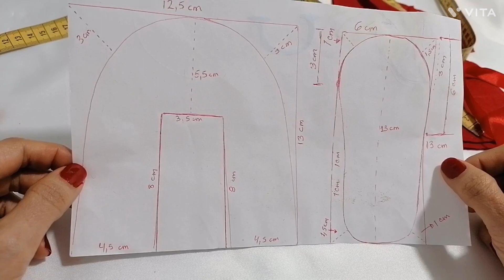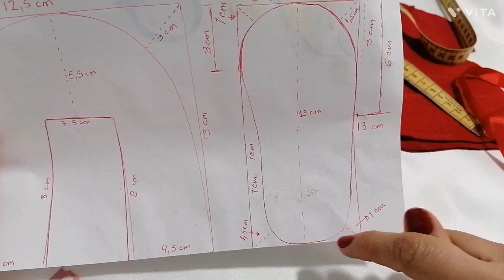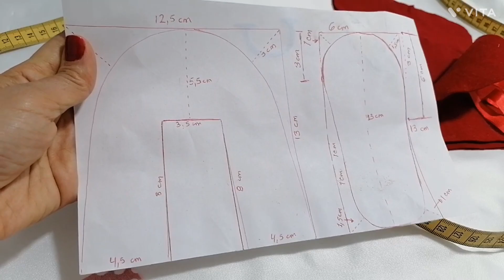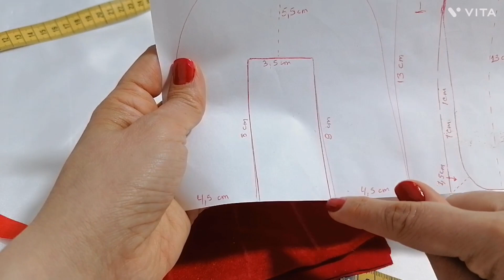💖💖Como hacer zapatitos de tela para bebe paso a paso/ zapatillas de bebé ✅baby shoes DIY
En este video les enseño un tutorial paso a paso de como hacer el molde, cortar y coser unos Zapaticos de tela para bebé, son muy sencillos y super lindos.. Se pueden hacer con cualquier tela lara usar en cualquier ocasión que queramos